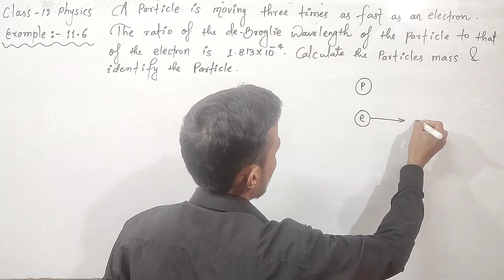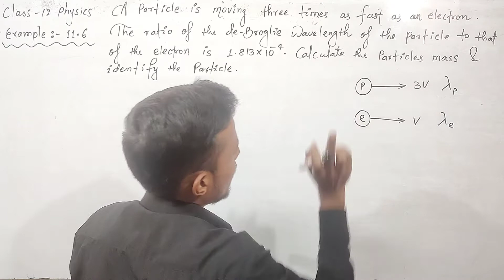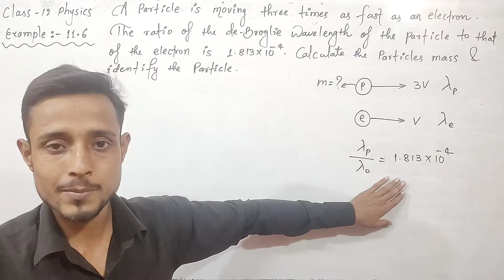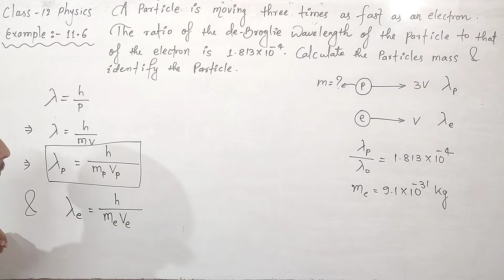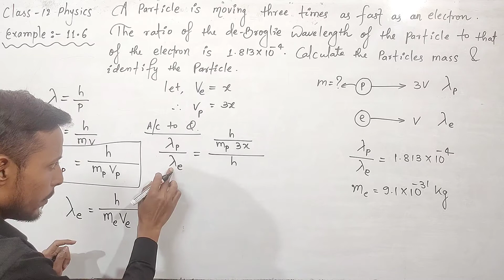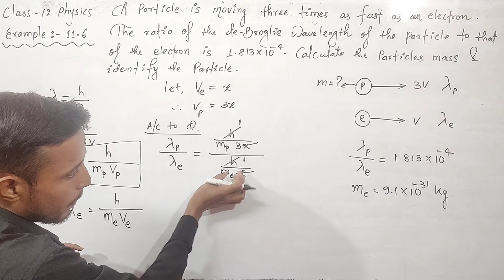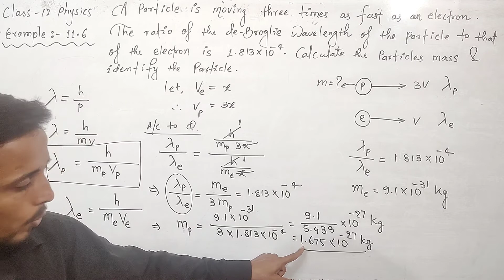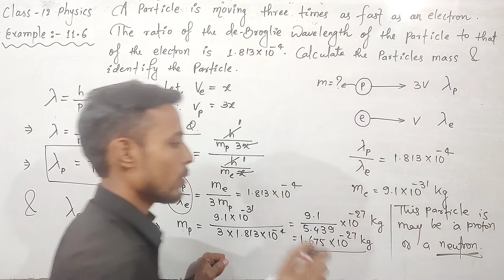Example 11.6 physics class 12 | ncert physics class 12 chapter 11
👉Topic - Dual nature of radiation and matter
👉Unit - 11
👉Book - NCERT
👉 Question - Example 11.6

                     Thankyou !
Regards : Aapka Bhai + Dost
                    AMAN SINGH